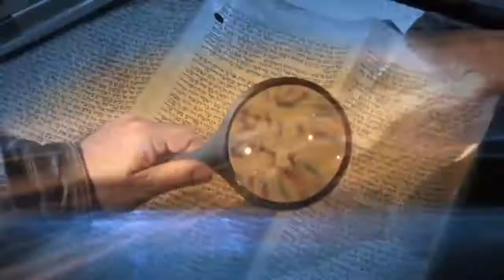Sid Roth - To je nadprirodzené 48.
Steve Lightle - vzdal sa pre Boha všetkého, Boh ho "priklincoval" k zemi na 6 dní a ukázal mu budúcnosť.